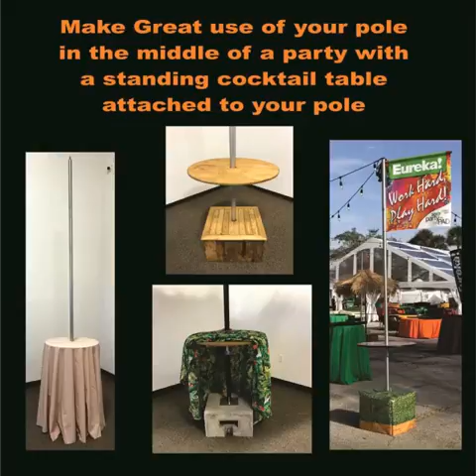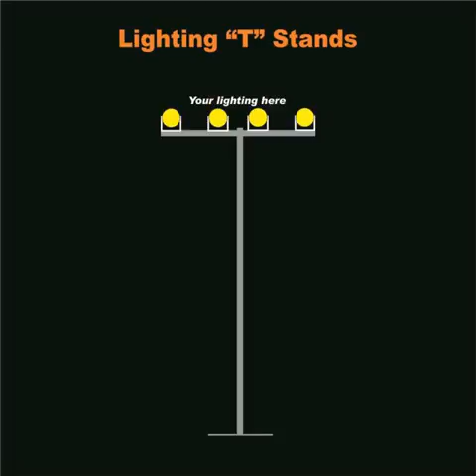Pole and Base - Bistro Light posts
This new versatile pole and base system allows for many different configurations.  Use indoors with its 50lb base or attach it to your Block And Roll® Blocks for added weight outdoors.  Different pole attachments can make Bistro light posts, sign banner holders, lighting “T” Bar stands, portable fan mounts, radiant heater stands, Tiki Umbrella's and more.